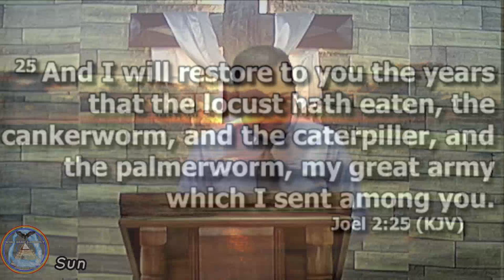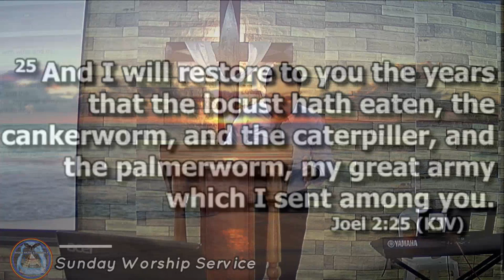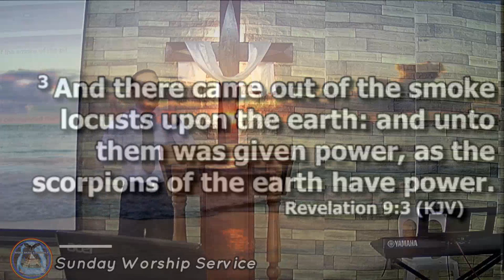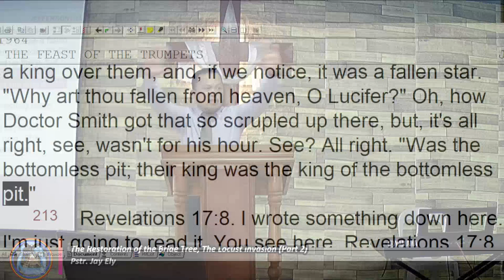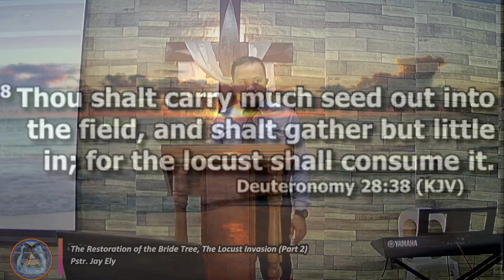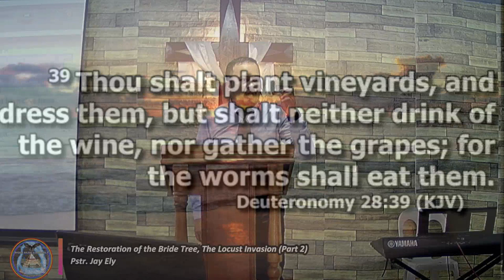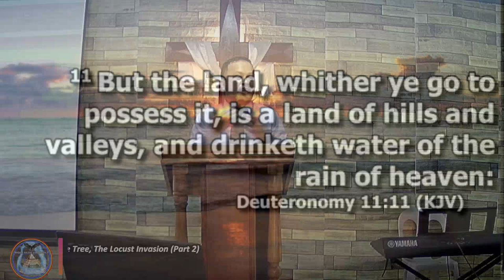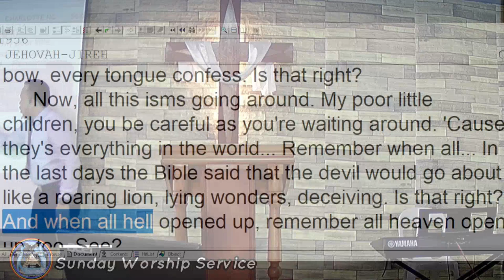The Restoration of the Bride Tree, The Locust Invasion (Part 2) || Sunday Worship Service 07.17.22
Joel 1:1-4 KJV
The word of the Lord that came to Joel the son of Pethuel. [2] Hear this, ye old men, and give ear, all ye inhabitants of the land. Hath this been in your days, or even in the days of your fathers? [3] Tell ye your children of it, and let your children tell their children, and their children another generation. [4] That which the palmerworm hath left hath the locust eaten; and that which the locust hath left hath the cankerworm eaten; and that which the cankerworm hath left hath the caterpiller eaten.
Joel 2:25-26 KJV
And I will restore to you the years that the locust hath eaten, the cankerworm, and the caterpiller, and the palmerworm, my great army which I sent among you. [26] And ye shall eat in plenty, and be satisfied, and praise the name of the Lord your God, that hath dealt wondrously with you: and my people shall never be ashamed.
Revelation 9:1 KJV
And the fifth angel sounded, and I saw a star fall from heaven unto the earth: and to him was given the key of the bottomless pit.
Revelation 9:2 KJV
And he opened the bottomless pit; and there arose a smoke out of the pit, as the smoke of a great furnace; and the sun and the air were darkened by reason of the smoke of the pit.
And there came out of the smoke locusts upon the earth: and unto them was given power, as the scorpions of the earth have power.

Notice, Revelation9:1 now, the king of this great group of two hundred thousand horses. They had a king over them, and, if we notice, it was a fallen star. “Why art thou fallen from heaven, O Lucifer?” Oh, how Doctor Smith got that so scrupled up there, but, it’s all right, see, wasn’t for his hour. See? All right. “Was the bottomless pit; their king was the king of the bottomless pit.”
    64-0719M - The Feast Of The Trumpets

Thou shalt carry much seed out into the field, and shalt gather but little in; for the locust shall consume it. [39] Thou shalt plant vineyards, and dress them, but shalt neither drink of the wine, nor gather the grapes ; for the worms shall eat them. [40] Thou shalt have olive trees throughout all thy coasts, but thou shalt not anoint thyself with the oil; for thine olive shall cast his fruit. [41] Thou shalt beget sons and daughters, but thou shalt not enjoy them; for they shall go into captivity. [42] All thy trees and fruit of thy land shall the locust consume.

Luke 8:11 KJV
Now the parable is this: The seed is the word of God.
Deuteronomy 11:8-9 KJV
Therefore shall ye keep all the commandments which I command you this day, that ye may be strong, and go in and possess the land, whither ye go to possess it; [9] And that ye may prolong your days in the land, which the Lord sware unto your fathers to give unto them and to their seed, a land that floweth with milk and honey.
Deuteronomy 11:10-14 KJV
For the land, whither thou goest in to possess it, is not as the land of Egypt, from whence ye came out, where thou sowedst thy seed, and wateredst it with thy foot, as a garden of herbs: [11] But the land, whither ye go to possess it, is a land of hills and valleys, and drinketh water of the rain of heaven: [12] A land which the Lord thy God careth for: the eyes of the Lord thy God are always upon it, from the beginning of the year even unto the end of the year. [13] And it shall come to pass, if ye shall hearken diligently unto my commandments which I command you this day, to love the Lord your God, and to serve him with all your heart and with all your soul, [14] That I will give you the rain of your land in his due season, the first rain and the latter rain, that thou mayest gather in thy corn, and thy wine, and thine oil.
And I will send grass in thy fields for thy cattle, that thou mayest eat and be full. [16] Take heed to yourselves, that your heart be not deceived, and ye turn aside, and serve other gods, and worship them; [17] And then the Lord's wrath be kindled against you, and he shut up the heaven, that there be no rain, and that the land yield not her fruit; and lest ye perish quickly from off the good land which the Lord giveth you.

Therefore shall ye lay up these my words in your heart and in your soul, and bind them for a sign upon your hand, that they may be as frontlets between your eyes. [19] And ye shall teach them your children, speaking of them when thou sittest in thine house, and when thou walkest by the way, when thou liest down, and when thou risest up. [20] And thou shalt write them upon the door posts of thine house, and upon thy gates: [21] That your days may be multiplied, and the days of your children, in the land which the Lord sware unto your fathers to give them, as the days of heaven upon the earth. [22] For if ye shall diligently keep all these commandments which I command you, to do them, to love the Lord your God, to walk in all his ways, and to cleave unto him;